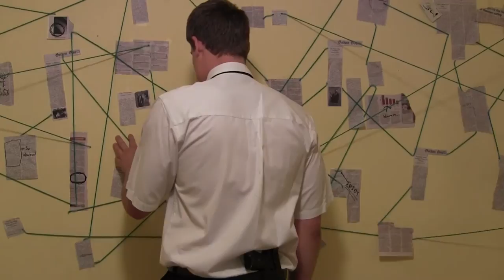I Am The Night Release Trailer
When is a Bat not a Bat?

Feature-length Batman parody movie, coming August 6th!